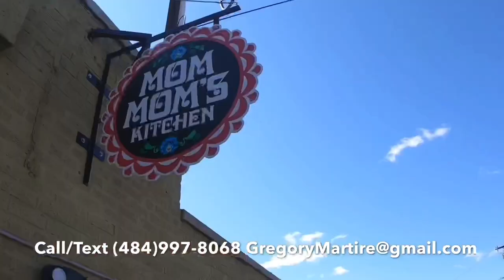Living in Bridesburg Philadelphia PA Full Vlog Tour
Living in Bridesburg Philadelphia PA Full Vlog Tour is the easiest way to check out the neighborhood of Bridesburg in Philadelphia. Living here is a great way to get a little of everything the city has to offer. You have the water, close knit neighborhoods and lots of great little watering holes. Check out our full Vlog tour in this unique area with us.

Find out what it's like living in Philly by checking out real estate, local spots and more. Right in our own Philadelphia Suburban Main Line Area. A local expert, Gregory walks the streets of the most historic suburbs in the U.S. See and live like the residents through the lens of Gregory's camera. We want to be your resource for our beautiful and historic areas.